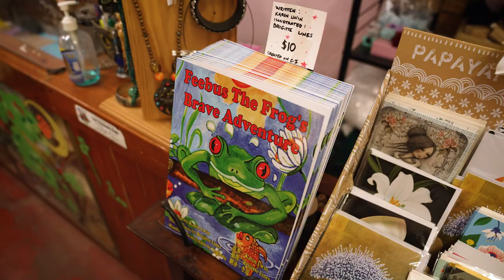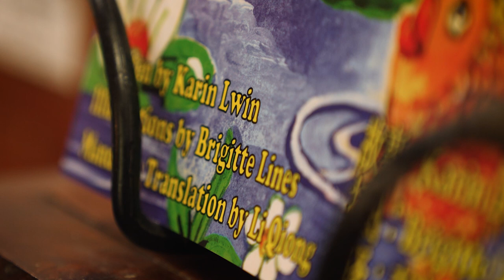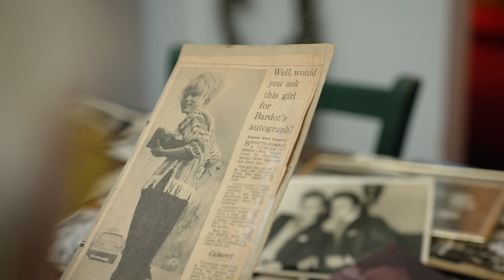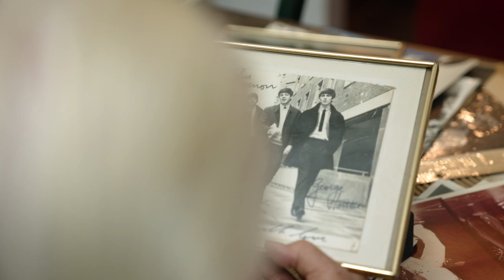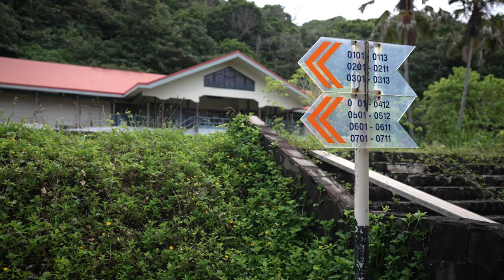Christmas Island Stories: Brigitte & Ron Lines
It was 1963 and Beatlemania was sweeping across Europe.

It was a banner year in world history – US President John F Kennedy was assassinated. Martin Luther King gave his “I Have a Dream” speech. And Ron met Brigitte in a French nightclub.

When Brigitte came into the nightclub with a large group of friends, the Brigitte Bardot-lookalike turned everyone’s head.

But Ron knew they were destined for much more.

They didn’t meet until the next night, but that fateful encounter set the stage for a life full of adventure that would take them from the South of France to Australia – and Christmas Island.

“We met in the South of France,” Ron remembers. “My brother and myself were singing in a nightclub down there, because that was what we did.

“Brigitte came into this club, and that’s the story. She came in with a lot of friends. She looked like Brigitte Bardot!

“We were married in 1964. George Harrison got married the same day.”

But while Brigitte is the love of his life – music comes in a close second place.

And playing in nightclubs gave Ron the opportunity to meet some of the biggest names in music – starting with John Lennon, Paul McCartney, Ringo Starr and George Harrison.

“We were working and recording in Paris with Berkeley Records,” Ron said.

“We were performing in Paris and the Beatles’ publicist Brian Somerville came to see us and said, ‘Come to the George V Hotel, you’re having lunch with the Beatles.’

“It was strange, that’s all I can say. They were number one all around the world everywhere – and they and they were just normal guys. No snobbishness. No nothing. The best of them was Ringo.

“We also worked with Jerry Lee Lewis and Chuck Berry.

Ron and Brigette’s story comes to Christmas Island by way of Burswood Casino, when he met Perth property developer Frank Woodmore.

“When he put the development of Christmas Island Casino together, he told me all about it and said, this was where I should be working.

“So, we got a call – Brigette was in Paris at the time – but we got a call to come up to Christmas Island in 1993.

“And I sold everything and then said to Brigette, ‘you’re not coming to Perth, you’re coming to a tropical island!

“Well, when we first arrived on the island, I came up to the casino as the marketing manager.”

While Ron started as the marketing manager, and then later the director of international marketing, Brigette joined the casino’s security team, their son Oliver worked with private jets and daughter Karin was a croupier.

“The island was great, such a different place,” Ron added. “Outside of the shops they had fridges and beer in there, all sorts of things in the fridges – no locks, just honesty boxes.

“Every year there was this big dance, a ball. People were dressed up men in suits, ladies in ballgowns it really was something else.

“But the island was different, and the people were great. It's a completely different place – it’s safe, the children grew up here.

“They could go outside and play and no one took their keys out of their cars. We’d play spot the tourist. It's probably one of the safest places ever. And we’re almost COVID free. We would recommend the island to anyone who wants to come here.”

Ron remembers sailing past Christmas Island when he was in the Merchant Navy.

“Well, it was strange because when I was in the army, I was told I was going to Christmas Island. I actually sailed past, years later in the Merchant Navy,” he added.

“When we came to Christmas Island they really looked after us. They gave us everything we could possibly need – everything from sheets to knives and forks and a microwave oven. They really looked after us.

“Everybody who worked at the casino was able to join the union and the casino was completely unified.

“The conditions were good, the wages were good, so we had no complaints whatsoever.

“At one time they were taking more money in the Christmas Island Casino than all of the casinos combined in Australia.

“With my job, it was up to me to bring the big players in. I’d get to go to Hong Kong, then Singapore the next week. Then it would be Jakarta or Bangkok.”

Brigitte also thrived, working as part of the security team at the airport, then at Christmas Island Casino. She also worked in security at the detention centre.

While she once won a Brigitte Bardot-lookalike competition, these days she runs a thriving shop called Lucky Luke’s, selling souvenirs, jewellery and clothing.